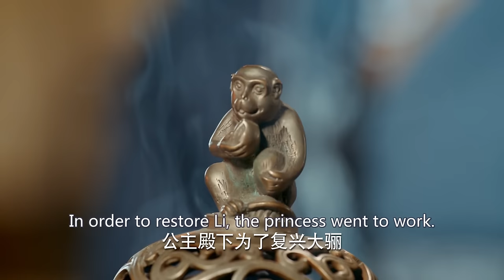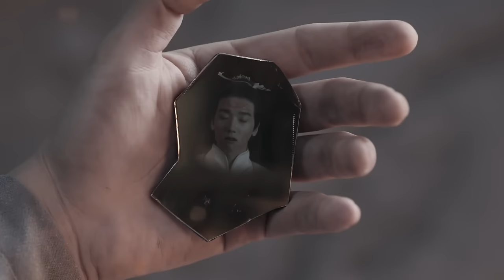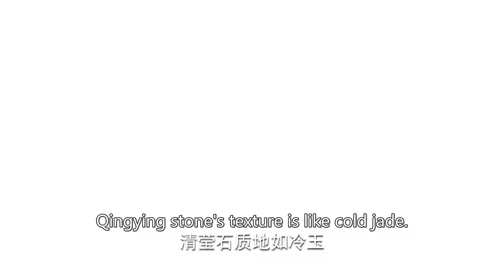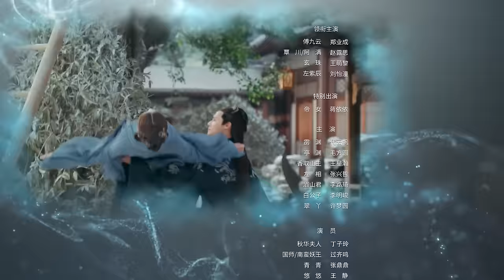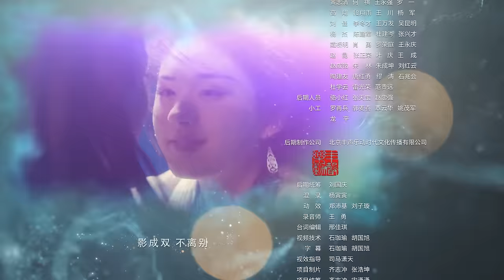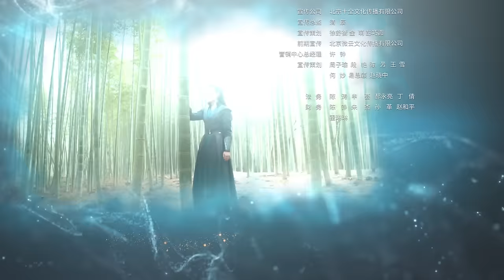【ENG SUB】Love of Thousand Years EP27 -Zheng Yecheng, Zhao Lusi, Liu Yitong, Wang Mengli【Fresh Drama】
Starring:
ZHENG Yecheng as FU Jiuyun
ZHAO Lusi as QIN Chuan, Aman

三千鸦杀